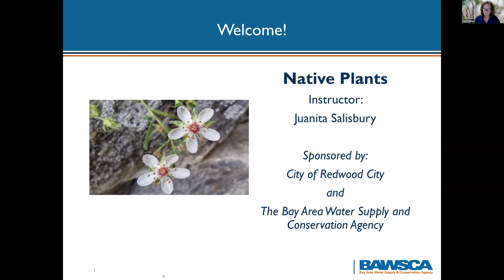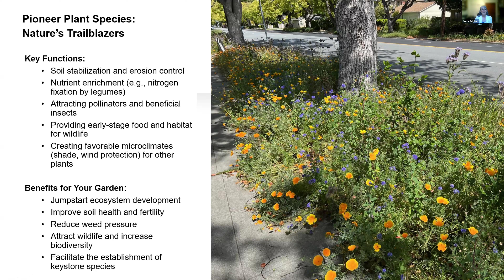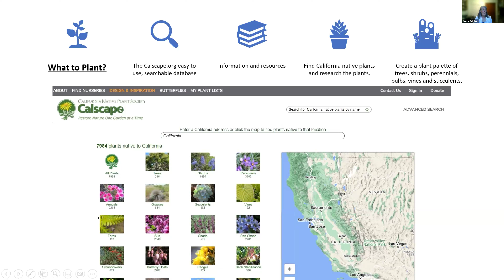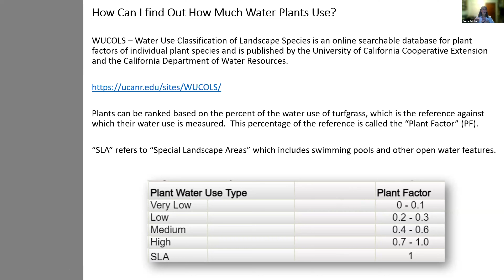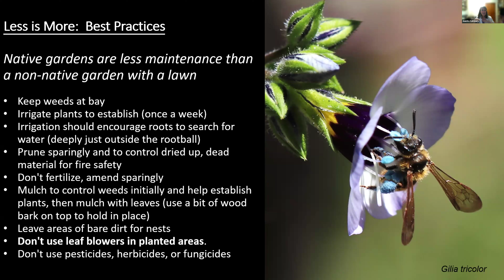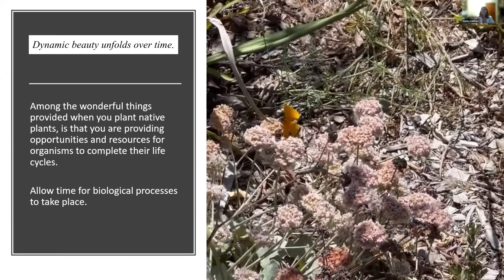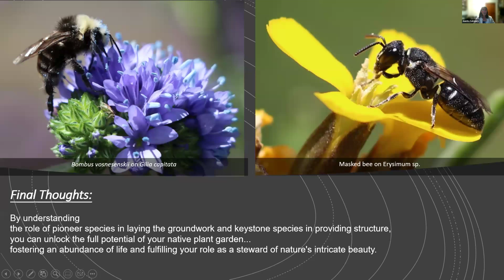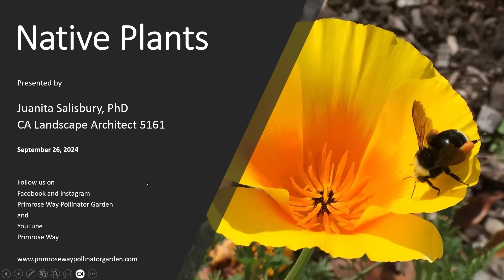9-26: Redwood City/Salisbury: Native Plants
Native plant and tree selection for fall and winter planting.  Secrets to maintaining native plants through the fall and winter.